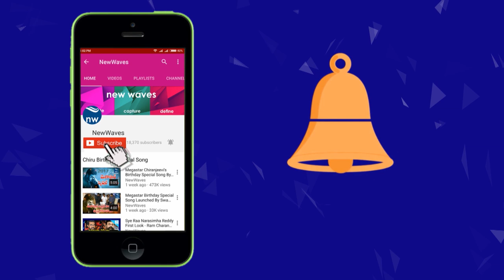Producer KS Rama Rao in My Journey with Chiranjeevi | HBDMegastarChiranjeevi | New Waves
producer ks rama rao in my journey with megastar chiranjeevi. ks rama rao shares interesting things about chiru and his movies.